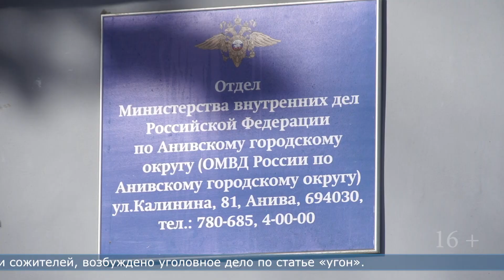28.02.2023 Пьяную угонщицу задержали анивские полицейские